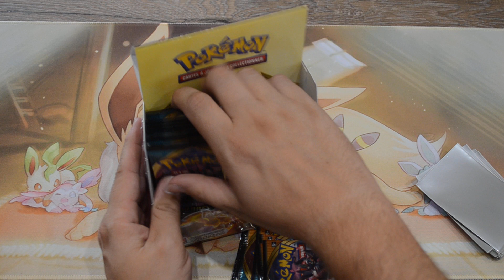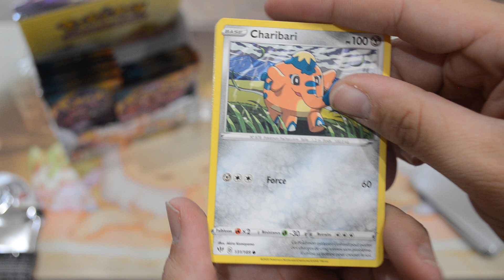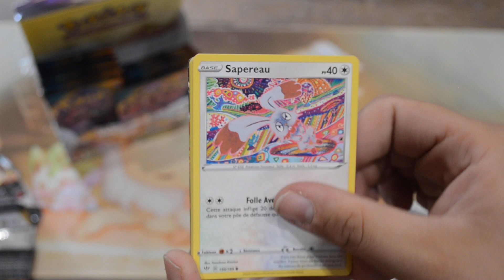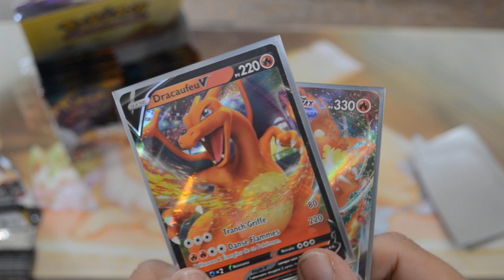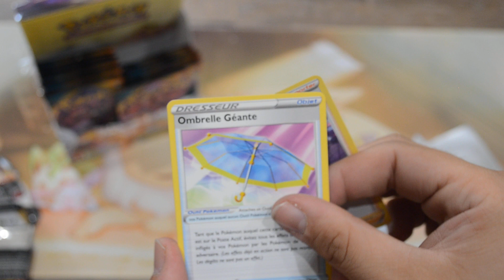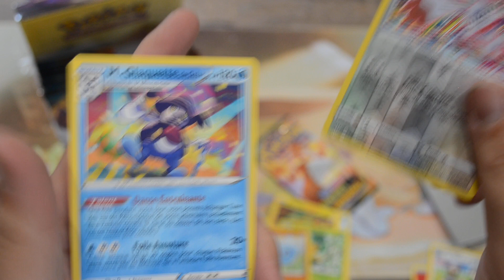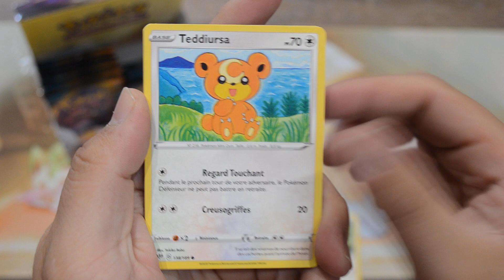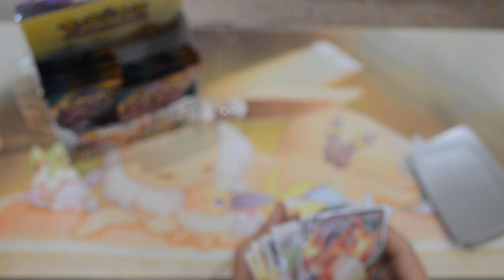OPENING D’UN DISPLAY EB3 #3 ! VA T’ON AVOIR DE LA CHANCE ? DU DRACAUFEU OU AUTRE QUI C’EST ?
BIENVENUE LES AMIS DANS CETTE NOUVELLE VIDEO EN 5 PARTIES VA-T-ON FAIRE UN NOUVEAU RECORDS DE CARTE RARE QUI C’EST A TRES BIENTOT LES AMIS POUR DE NOUVELLE VIDEO